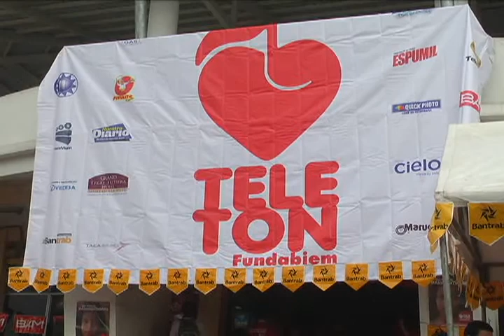Teletón 2013 supero la meta.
Más de 200 mil quetzales fueron reunidos a nivel departamental en el evento Teletón 2013, en donde participaron instituciones tanto gubernamentales como no gubernamentales, centros educativos y comités de los diferentes municipios del Departamento.